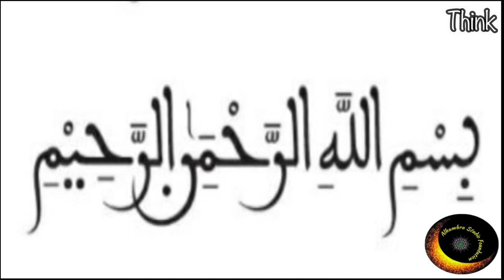The Cost Of Ignorance | State Of Mind 3of4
Alhambra Studio Foundation @AzizLive360

In this video, we discuss the importance of Knowledge vs Ignorance. The Muslim body today lies in an intensive critical situation due to ignorance crisis that is even worse than the pre-Islamic zealotry. The situation is very complicated. We, as Muslims, are not able to recognize any connection between imposed ignorance and all the affliction befalling on us. Diseases, poverty, killings, fake Imams and scholars, fighting each other... etc, are the traits of our own Muslim communities where there is no liberty no freedom, no inventions and nothing good comes out to light.

Muslim religious leaders bear the big responsibility for all this... Where are they when such things are happening in our communities? They have a responsibility to enlighten and preach. They are supposed to carry the torch of light in order to lead and teach. Instead, they are chasing after their own worldly desires. We don't want such leaders that make people feel good temporarily because they can't speak about real issues.

While ignorance about Islam in general remains deep and widespread, ignorance today is inflamed not only by know-nothings in the political sphere but also by our own religious leaders seeking position and status.

Fear Ignorance not Muslims. Imam Al-Ghazali expressed his concerns of ignorance in his "The Beginning Of Guidance" -a classical work of Islamic spirituality, which continues to be taught by servants to this very day:

[The evil scholar, although he turns men from this world by his words and speech, calls them to it by his actions and states. A man's actions and state speak more eloquently than his words and speech; human nature is more inclined to share in actions than to follow words and statements. The corruption which the deluded scholar causes with his actions is greater than the improvement he effects by his words; for the ignorant man doesn't venture to set his desire on the world till the scholars have done so. Thus the scholar's knowledge becomes a cause of God's servants venturing to disobey Him. Despite this, his ignorant soul feels presumptuous; he is filled with expectation and hope of divine favor, and this leads him to feel that his knowledge he has done favor to God, and this suggests to him that he is better than many people...]

A very strong statement of Imam Al-Ghazali on not only ignorance but also corrupt Imams/Scholars. May Allah SWT grant us understanding. May Allah SWT increase us in knowledge that will benefit us in this life and the hereafter. And we seek refuge in Allah SWT from Knowledge without benefit. Ameen

We will continue to cover topics that our scholars refuse to talk about. May Allah SWT guide all of us. We intend In'Sha'Allah to start our Arabic classes series soon for those who want to learn the Arabic language towards reading the Qur'an.